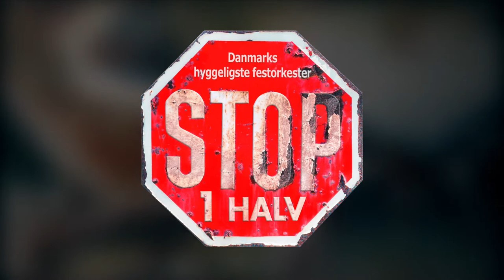Stop1Halv - Prøver og prøver (Officiel Video)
Skrevet af Per Bernhard & Ebbe Forup / Stop1Halv
Per Bernhard Sang og guitar
Ebbe Forup på leadguitar
Torben Albreckt Petersen på bas
Aage Christiansen på trommer
Sigurd Barrett på Piano
Producer & percussion Thomas Breckling